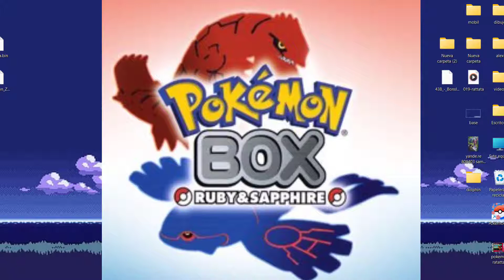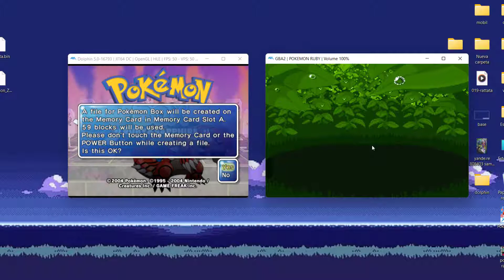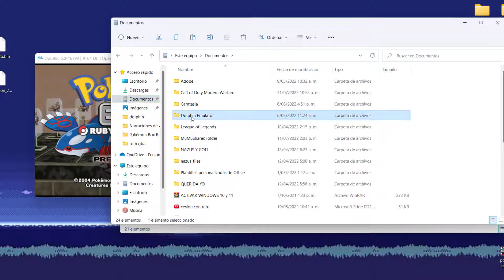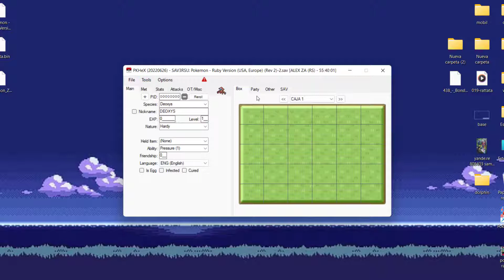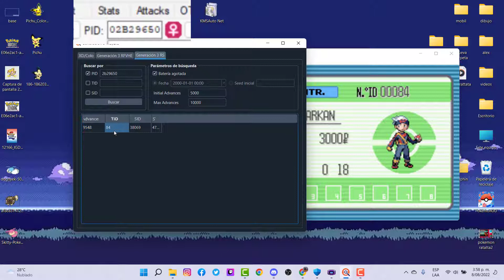Como tener las Recompensas en Pokémon BOX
🎁🎁 como tener las recompensas del Pokémon box 🎁🎁

HERRAMIENTAS QUE USE : 🛠